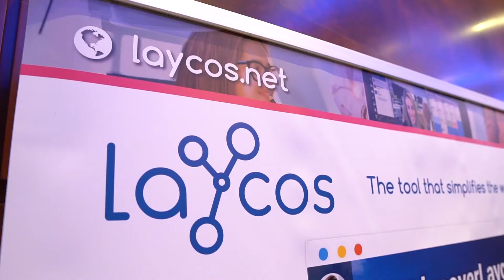Laycos at Dubai 2019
Here are some facts we learn on our trip to Dubai:
1. The people are really welcoming and fantastic
2. Business keeps growing and growing
3. The opportunities are immense
4. The people are enthusiastic to have a new Communication Tool like Laycos.

Welcome to the future!  Learn more on our web laycos.net